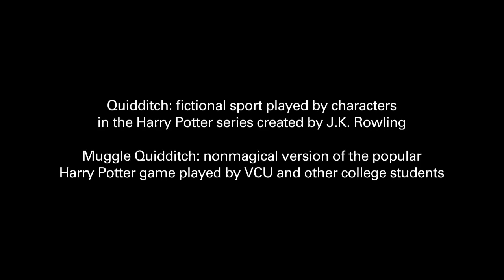Quidditch Club at VCU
Harry Potter and the Wizengamot of VCU

Quidditch Club @ VCU is part of the International Quidditch Association